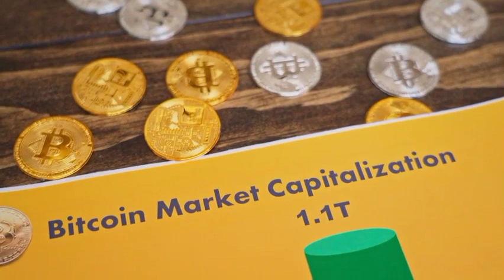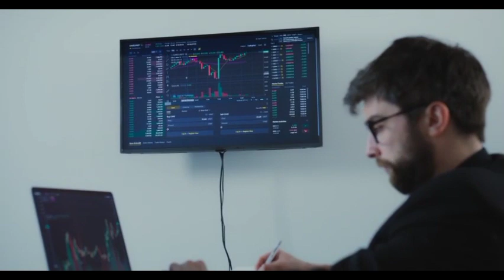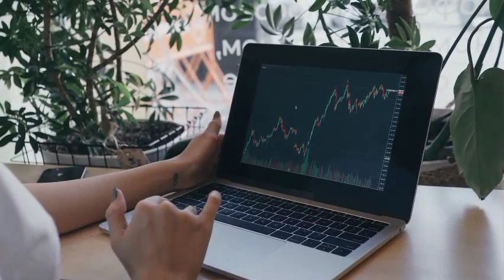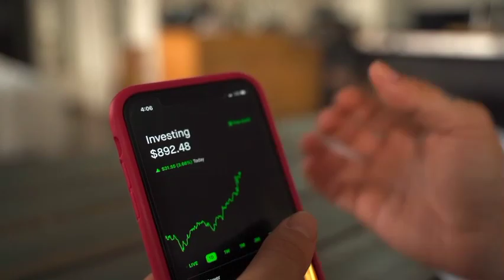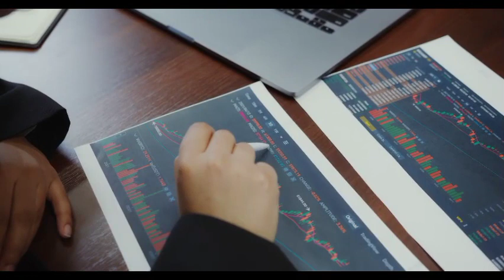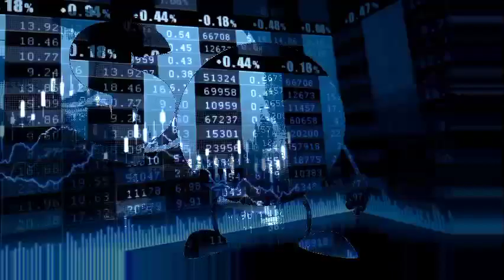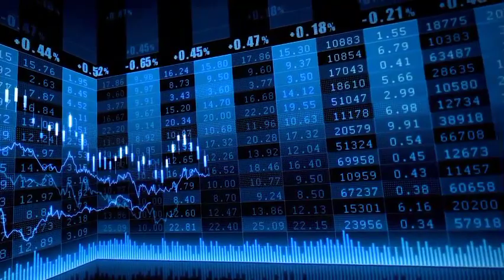SHIBA INU COIN NEWS TODAY - MILLIONAIRE ANNOUNCED SHIBA WILL REACH $16.! - PRICE PREDICTION UPDATED